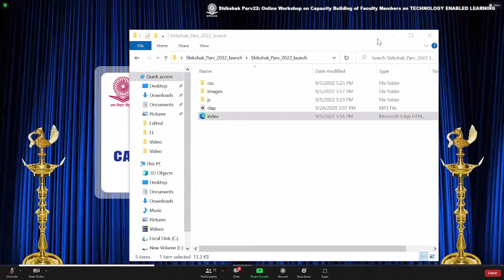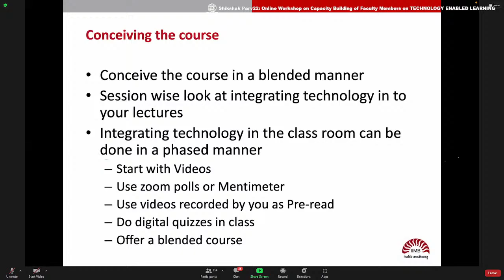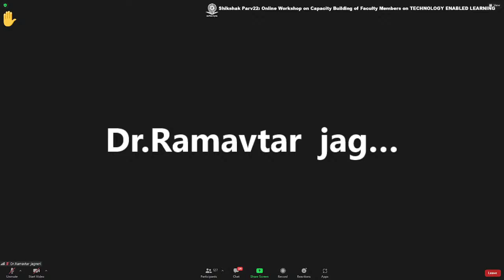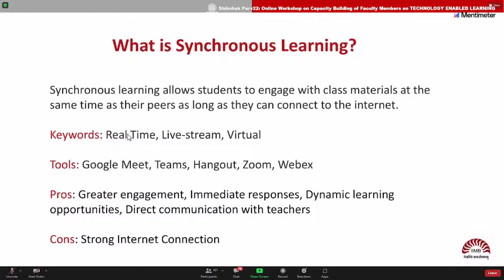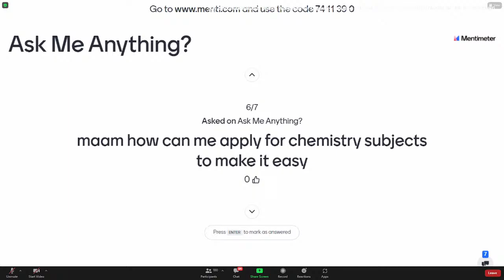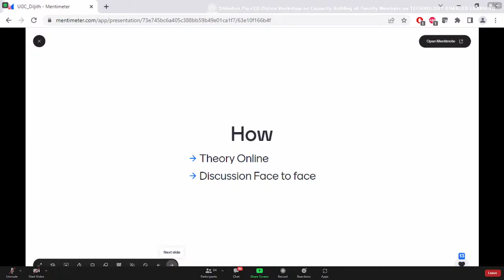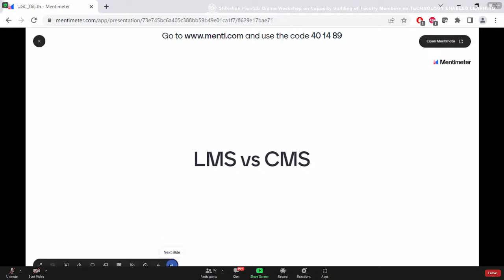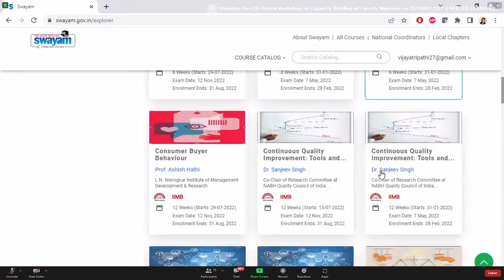Shikshak Parv:Online Workshop on Capacity Building of Faculty Members on TECHNOLOGY ENABLED LEARNING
As part of Shikshak Parv-2022.
Online Workshop on Capacity Building of Faculty Members on TECHNOLOGY ENABLED LEARNING.
Date: 6th September, 2022, time 9:45AM onwards.